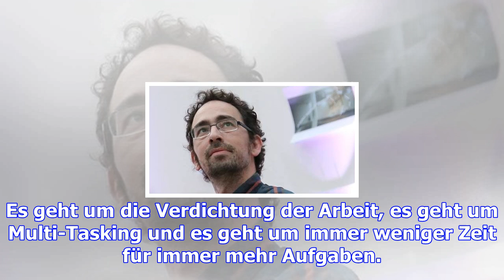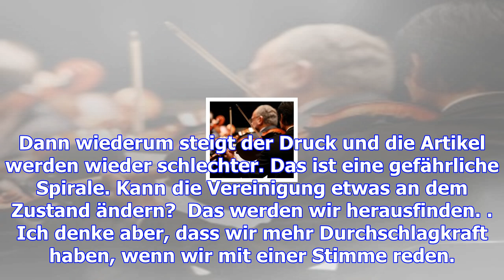"sogar bosnien hat einen freien informationszugang – luxemburg nicht"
Seit kurzem gibt es eine einzige Journalistenvereinigung in Luxemburg. Die drei existierenden Verein...